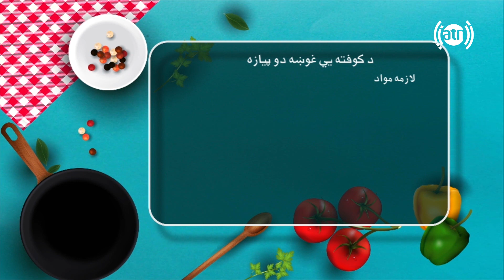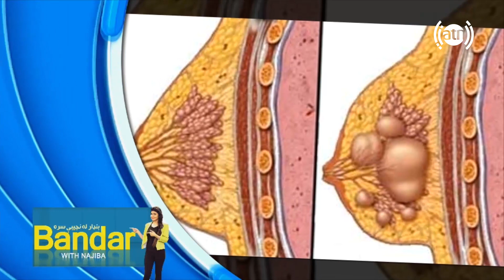بنډار له نجیبې سره - قسمت ۳۴ / Bandar With Najiba - Episode 34